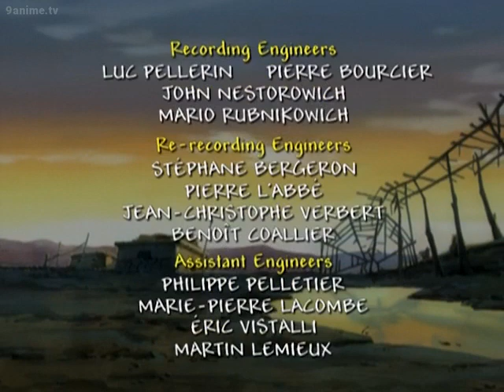【English Dubbed】Episode 2 - Journey to the West – Legends of the Monkey King 西游记（央视99版）